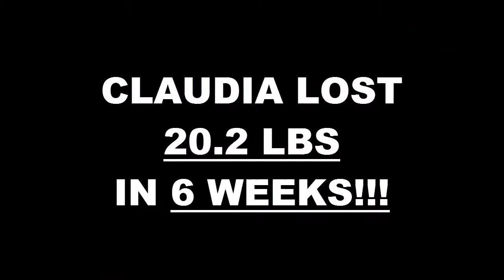Fresno Weight Loss Fitness 6 Week Challenge Results - Claudia Salinas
We will now check the result of Claudia's 6 week weight loss challenge!